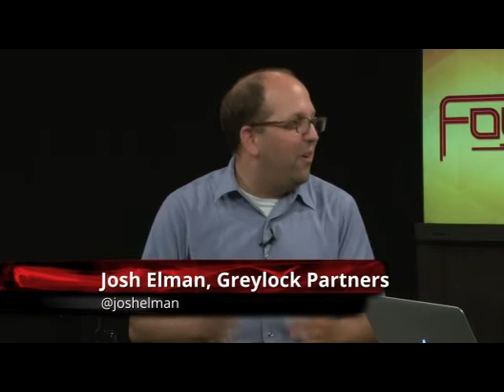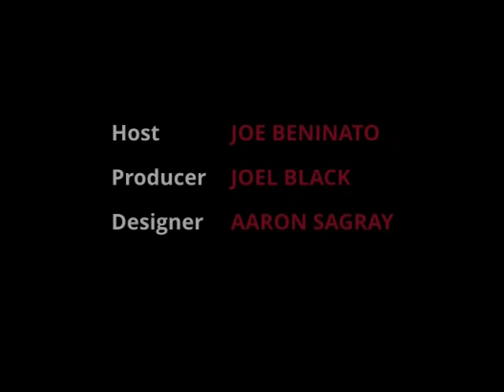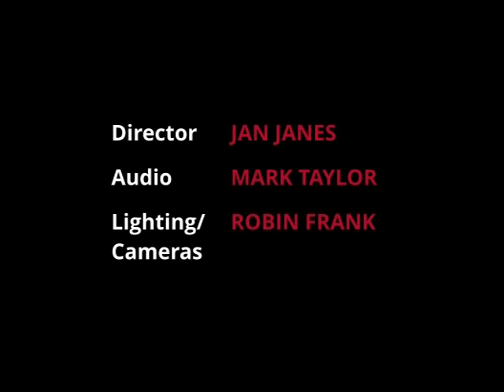FounderLine - Josh Elman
In this episode, host Joe Beninato and guest Josh Elman of Greylock Partners answer listener questions including:

- What are the verticals you are most interested in exploring from an investment standpoint?
- How does having a strong product background help you in picking a company to invest in?
- What do you consider the ideal founding team in terms of engineers, designers, business people, etc.
- When you start a company, what is the ideal time to bring in a product manager? How much of a role should the product manager have?
- How do you keep the pace of innovation after a startup is acquired by another company?

In the "Ask the Lawyer" segment, Mitch Zuklie of Orrick discusses how best to work with consultants. This program was aired on KMVT15 Community Media.